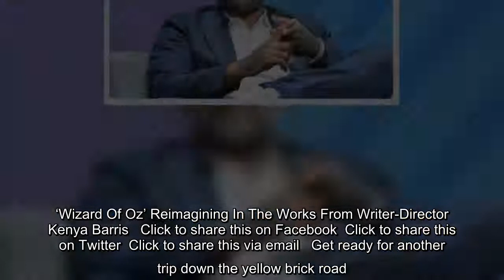Get ready for another trip down the yellow brick road. On Monday, Variety reported that "Black-ish"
Get ready for another trip down the yellow brick road. On Monday, Variety reported that "Black-ish" creator Kenya Barris is set to write and direct a reimagining of the classic "The Wizard of Oz" for Warner Bros. [readmore label="READ MORE: " link=" text="‘Black-ish’ Creator Kenya Barris Talks Controversial Unaired Episode"] Details about the new take on…